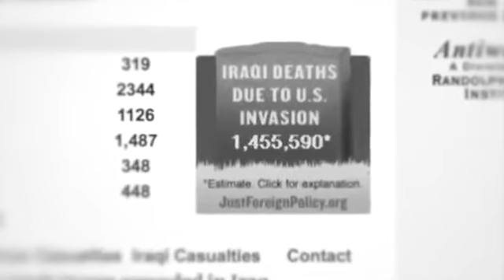Prophecy about emergence of ISIS from Syria